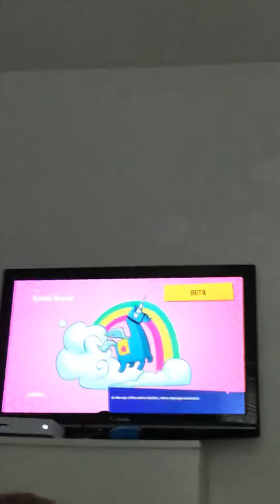Isabelle playing fortnite battle royal